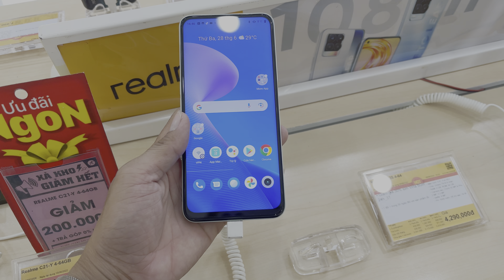Realme C35 : Cập Nhật Giá Khuyến Mãi Theo Yêu Cầu Của Các Bạn | Date: 27/06/2022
Cấu hình Điện thoại Realme C35 64GB
Màn hình:
IPS LCD 6.6" Full HD+
Chip:
Unisoc T616 8 nhân
RAM, ROM:
4 GB 64 GB
Camera sau:
Chính 50 MP & Phụ 2 MP, 0.3 MP
Pin, Sạc:
5000 mAh 18 W

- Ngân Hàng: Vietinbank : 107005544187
- NGUYEN THANH QUYEN
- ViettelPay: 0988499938